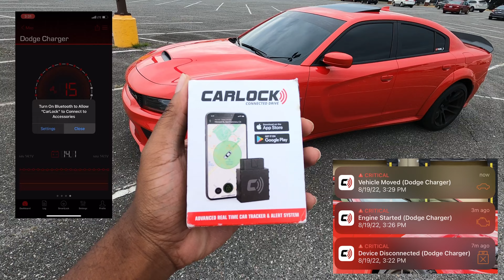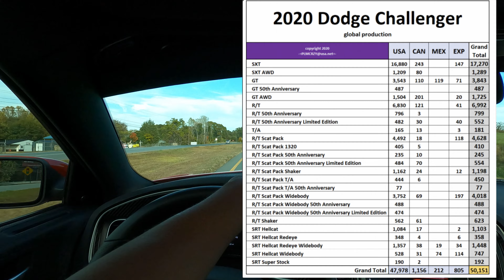THE RAREST DODGE CHALLENGER IN THE WORLD YOU CAN BUY RIGHT NOW! IS IT A GOOD INVESTMENT?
RAREST DODGE CHALLENGER IN THE WORLD YOU CAN BUY RIGHT NOW? WOULD IT BE A GOOD INVESTMENT?

"Will CarLock work with your car?"

Trackshaker.com is now live. Visit now to get ready for the upcoming track season.